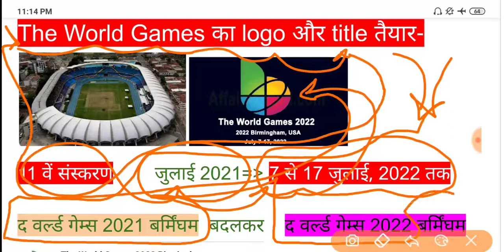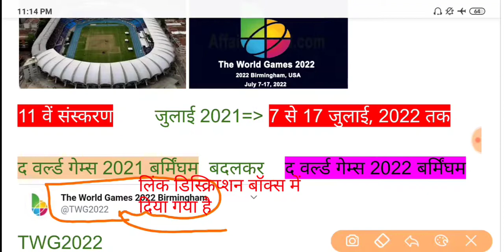The World Games 2022 का logo और title तैयार | TWG2022 | The World Games 2022 Birmingham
The World Games 2022 | The World Games 2022 Birmingham Logo And Title
The World Games to be held in Birmingham, Alabama -- which have been delayed due to the coronavirus outbreak -- have unveiled a new logo and a new title.
With the announcement of The Games shift to July 7-17, 2022, organisers have decided that the international multi-sport event will officially become ‘The World Games 2022'.
"After careful consideration, we are excited to move forward as The World Games 2022," said Nick Sellers, CEO of the Birmingham Organising Committee.